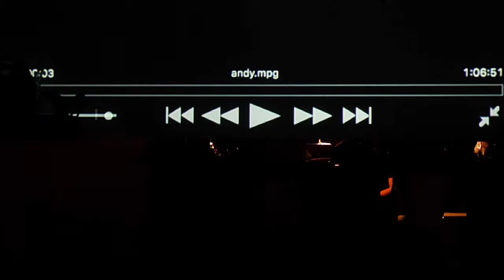Ghost Milkers/Andy Bolus à Treize 20.09.17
Le Non_Jazz

avec

WIDT / pl
DISPOSITION MATRIX / fr
GHOST MILKERS / uk/fr
BLASON / fr

à

TREIZE
24, rue Moret
75011 M° Couronnes